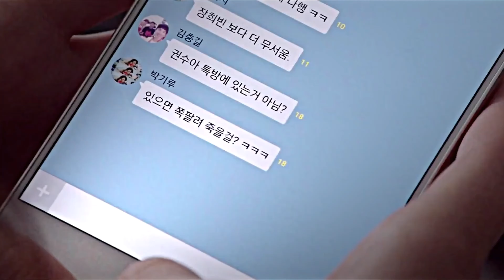“Orange Juice” from Melanie/Sad Fmv Multifandom Kdrama 🍊